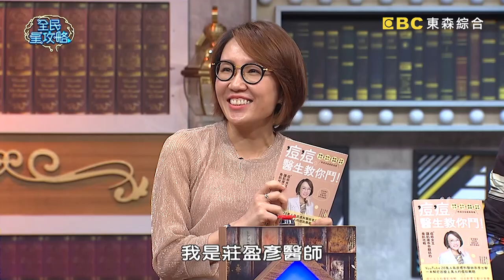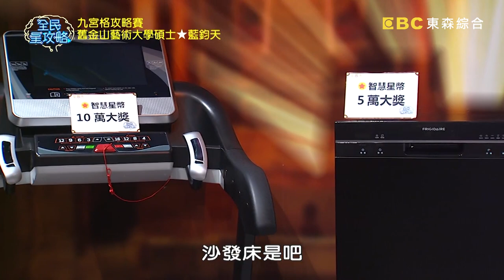生活療癒大師們！《神隱少女》創作寓意太深！竟讓城哥自愧不如？！20191127 曾國城 李明川 完整版 EP163【全民星攻略】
43:26全民互動題等你來踢館！
在影片下方留言你的答案，
11/29曾館長為你揭密！

來賓：藍鈞天、林家岑、蔡亘晏、莊盈彥、李明川、孫生

《全民星攻略》加拿大最有名的楓糖最好的產季是什麼季節呢？哪個著名的科學家也是厲害的小提琴手呢？愛因斯坦還是達爾文？一起來猜猜看！炒水蓮這道菜的時候，要怎麼炒才不會有土味呢？冬天厚重的棉被日曬還是拍打或是陰乾比較容易恢復蓬鬆度呢？妙不可言的生活常識都在週一到週五晚間九點《全民星攻略》！